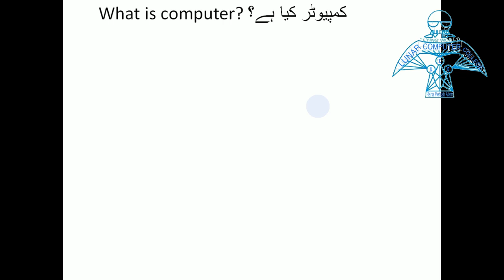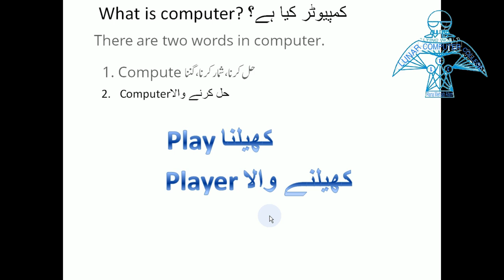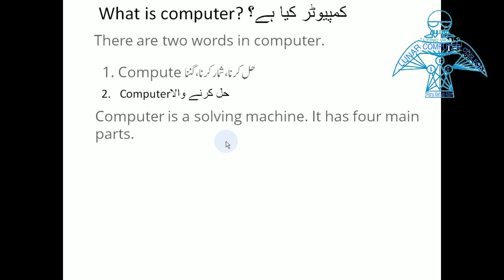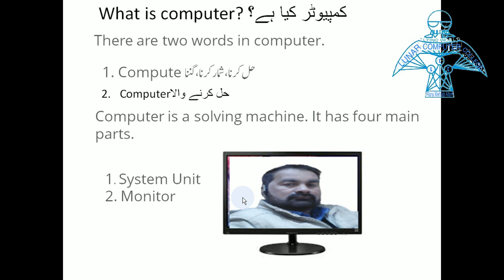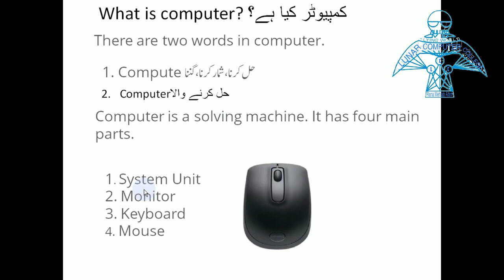What is a Computer? Define Computer in Urdu Hindi - کمپیوٹر کیا ہے؟ - Lunar Computer College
In this video lecture, you will learn about the introduction of the computer and its accessories.
Fundamental of a computer class 1

Computer
0:40 What is a Computer? کمپیوٹر کیا ہے؟
There are two words on a computer word.
1.   Compute حل کرنا، شمار کرنا، گننا
2.   Computer حل کرنے والا
A computer is a solving machine. It has four main parts.
1.   2:25 System Unit
2.   2:56 Monitor
3.   3:26 Keyboard
4.   3:58 Mouse

Next Video:
What is a System Unit in Computer? - سِسٹم یونٹ کیا ہے؟